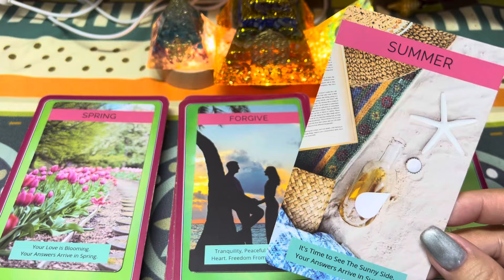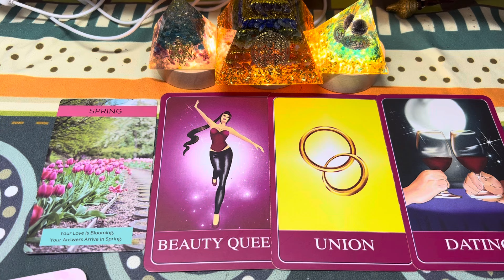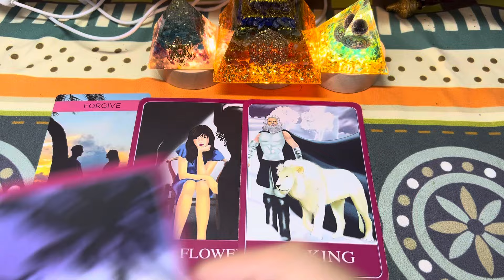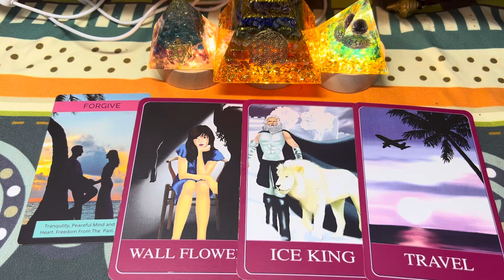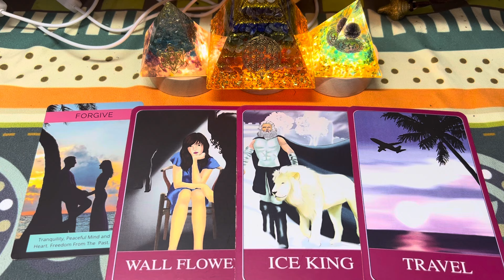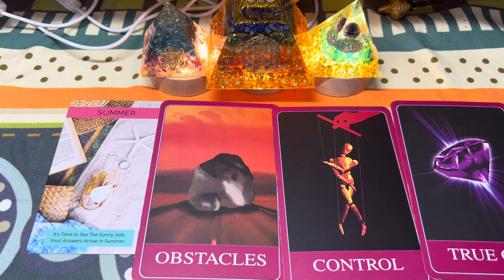AI SẮP LIÊN LẠC VỚI BẠN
CHIÊM TINH HỌC CƠ BẢN
LINK ƯU ĐÃI TỪ KÊNH:

TỔNG QUAN TAROT LINK DƯỚI ĐÂY HƯỞNG ƯU ĐÃI GIẢM GIÁ TỪ KÊNH YUKIHIRA

Xem bài riêng và mua hàng, trao đổi quảng cáo Sách và Bài Tarot

1/ Tài khoản ngân hàng
Techcombank Hồ Chí Minh
Nguyễn Thị Tuyết Nhung
2/ Ví momo